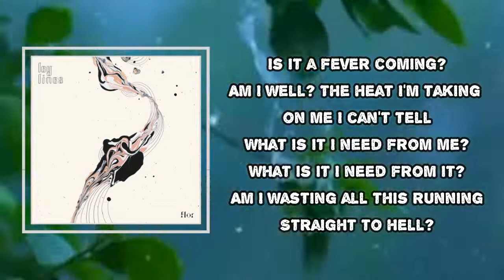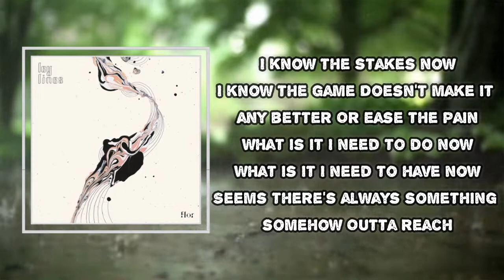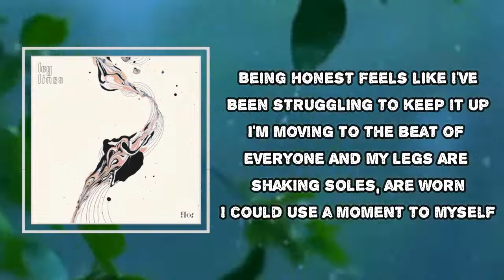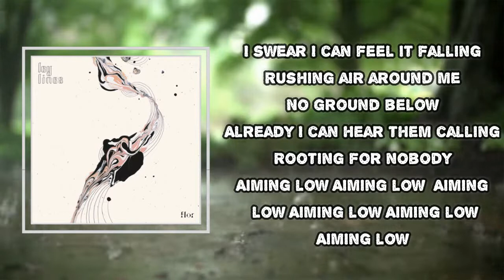flor - aiming low (Lyrics)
aiming low

aiming low Lyrics:

Is it a fever coming?
Am I well?
The heat I'm taking on me
I can't tell
What is it I need from me?
What is it I need from it?
Am I wasting all this running

Does it hurt the most
Does it shake you so
'Cause it...
Hits so close to you
Does it take away
Any hope you had
In you
When it goes away

I swear I can feel it falling
Rushing air around me
No ground below
Already I can hear them calling
Rooting for nobody
Aiming low
Aiming low

I know the stakes now
I know the game
Doesn't make it any better
Or ease the pain
What is it I need to do now
What is it I need to have now
Seems there's always something somehow
Outta reach

No ground below
Rooting for nobody
Aiming low
Aiming low

Being honest feels like I've
Been struggling to keep it up
I'm moving to the beat of everyone
And my legs are shaking soles, are worn
I could use a moment to myself
Listen in, if only for my health
Does it take
Does it take
Does it take

'Cause it...

No ground below
Rooting for nobody
Aiming low
Aiming low

Aiming low
Aiming low
Aiming low
Aiming low